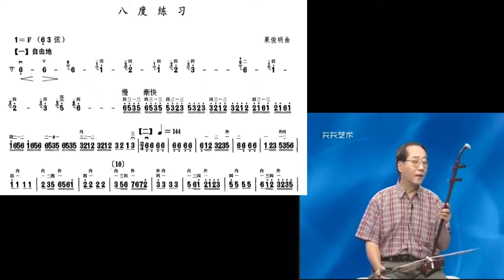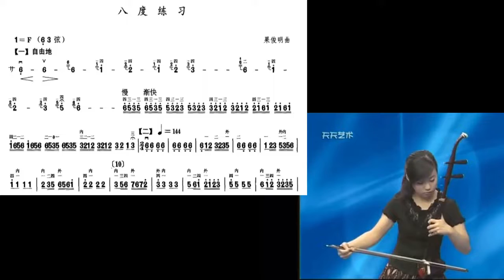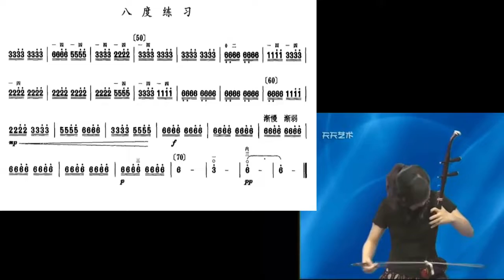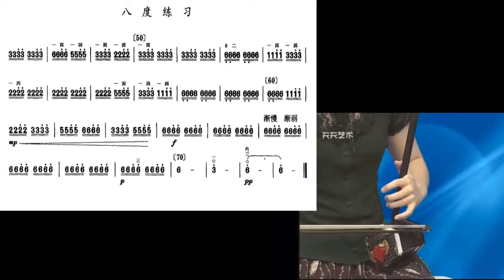中音二胡练习曲讲解与示范 七级 八度练习 果俊明 （刘长福讲解 王韵示范）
谢谢光临！